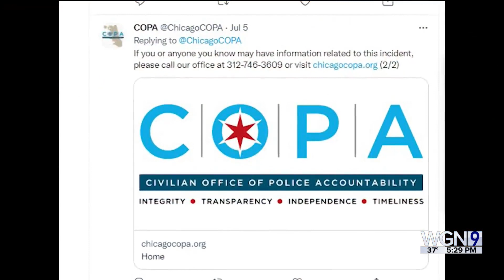Free-to-public training academy offers civilians insight into COPA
COPA is tasked with investigating complaints against CPD officers, ranging anywhere from alleged excessive force to coercion.